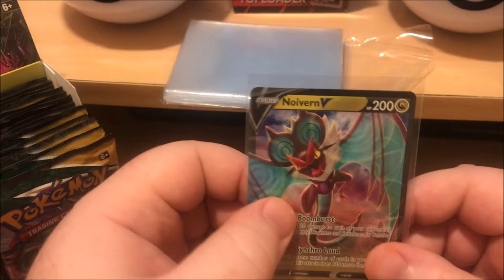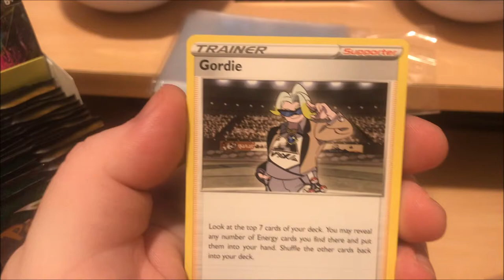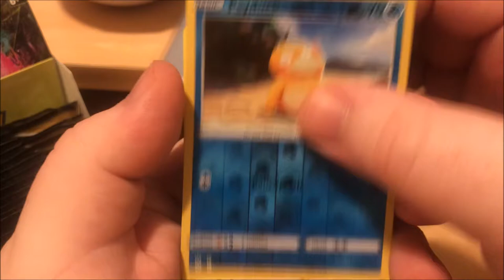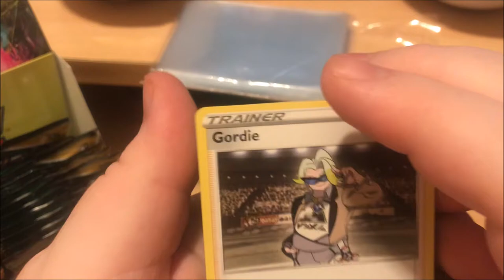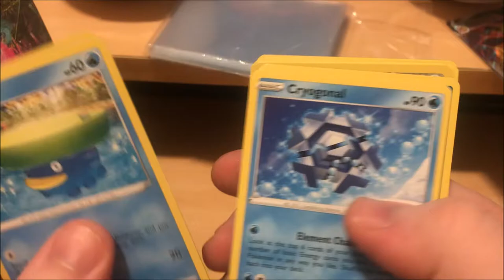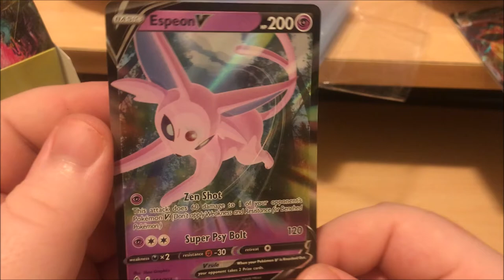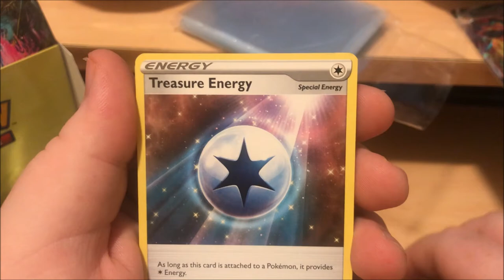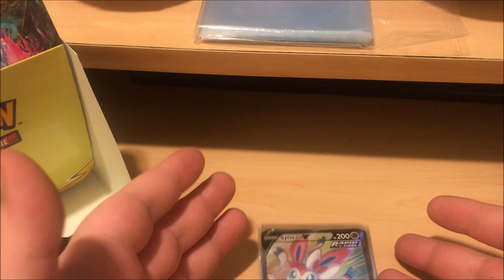Evolving Skies Booster Box where I can never guess the energy